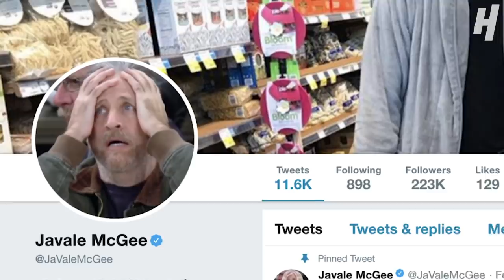JaVale McGee Reacts To JaVale McGee Highlights! | The Reel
JaVale McGee joined Omar Raja to react to his most memorable career plays and highlights!